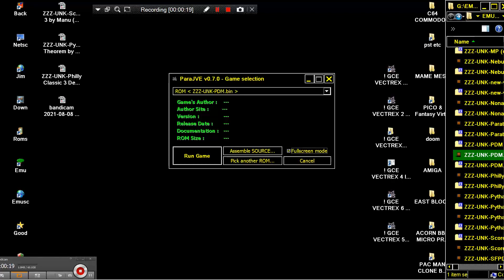ZZZ UNK PDM MINE STORM MINESTORM MINE FIELD MINEFIELD GCE VECTREX GENERAL CONSUMER ELECTRONICS 1982